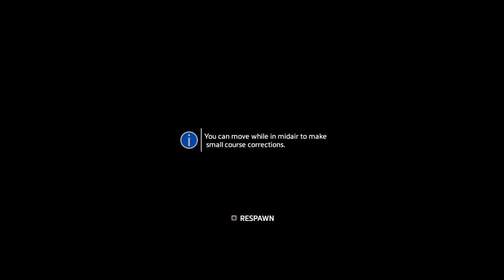Titanfall 2 Campaign (Master Difficulty) - Mission 4 "Into the Abyss"